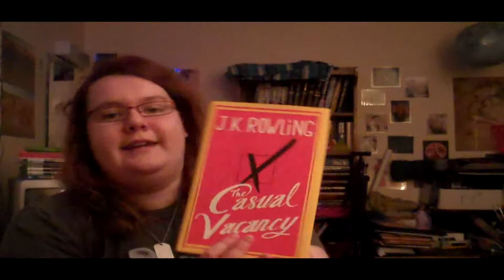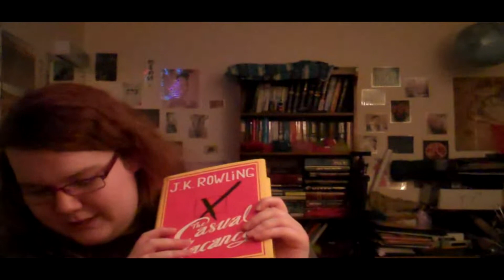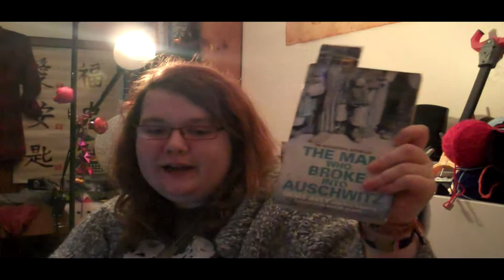February Wrap Up - Pookies Book Adventures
My Litter Box Where i Keep my Shizz
The Book I read in Febuary

1. Seizure - By Kathy Reiches
2. Always - By Trevor Meldal-Johnson
3. The Casual Vacancy - By J.K Rowling
4. LOTRs The Fellowship of the Ring - J.RR. Tolkin
5. The Canons of the Church of England - By the Church of england
6. City of Bones: The Mortal Instraments - By Cassandra Clare

Currently reading
The Man Who Broke into Auschwitz - By Denis Avey

Peace From Pookie